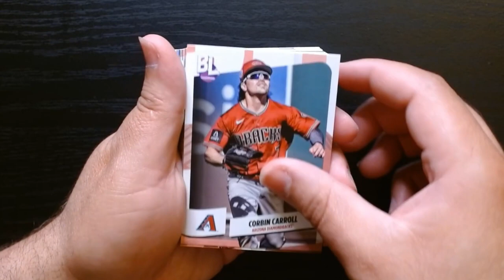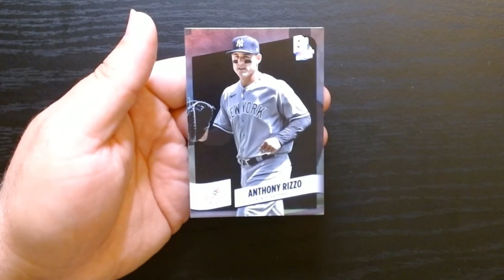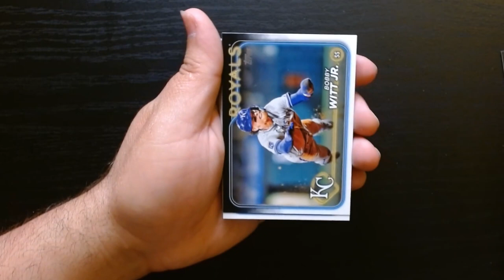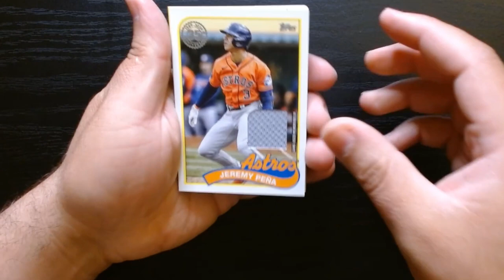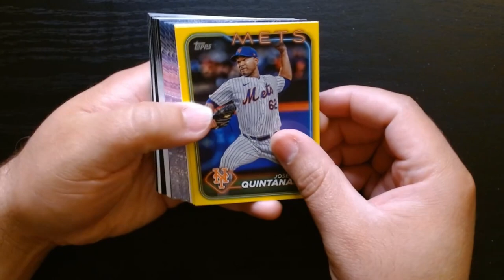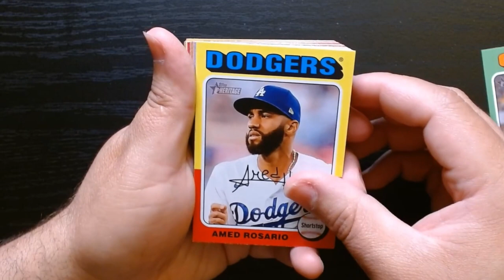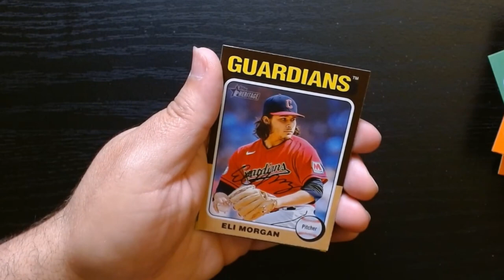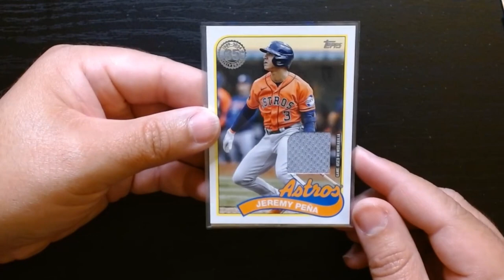The Logo got me Excited for a second 😭😭😭